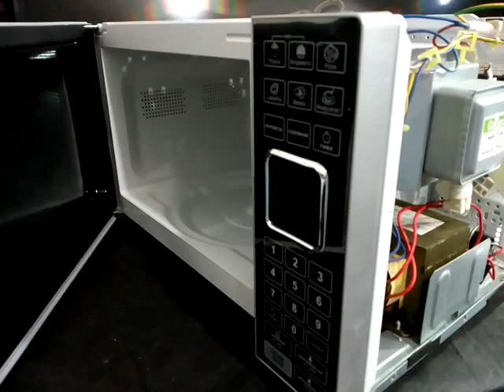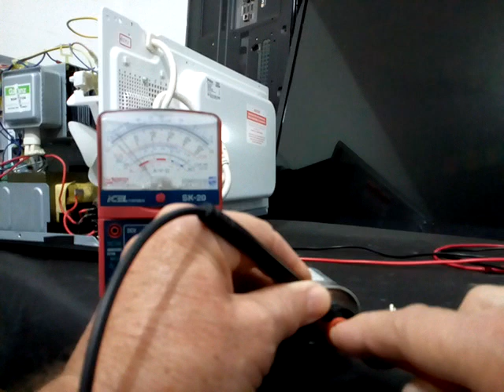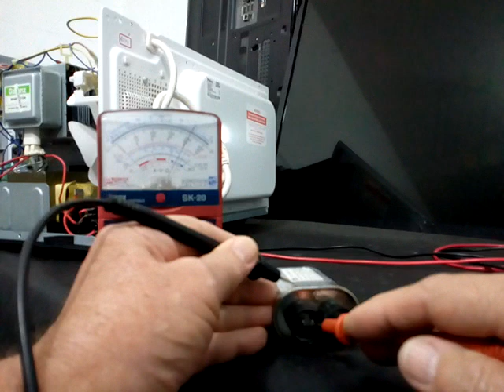HOW TO REPAIR A MICROWAVE OVEN-The main problems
In this video, i show you the main problems related to microwave ovens. But if you are not used to working with high voltage circuits, DO NOT TRY TO REPAIR IT!!!